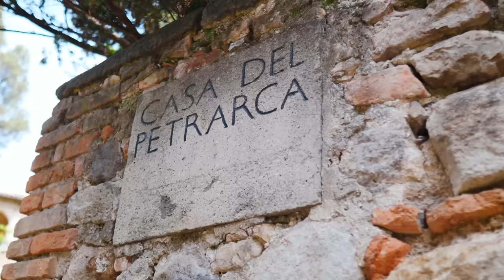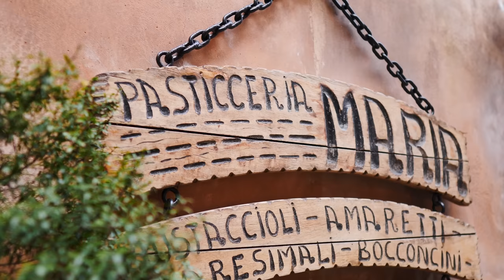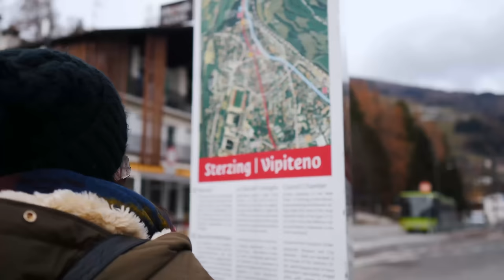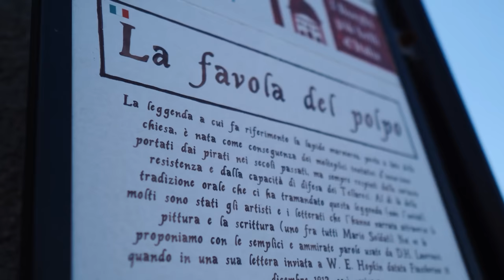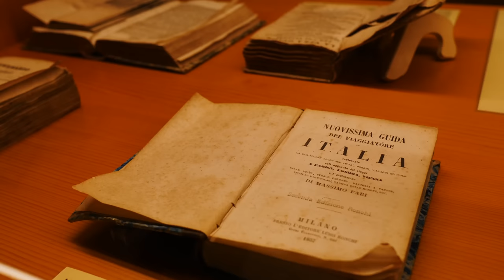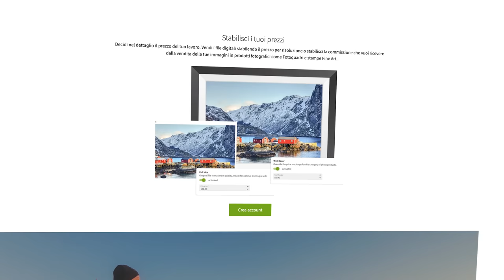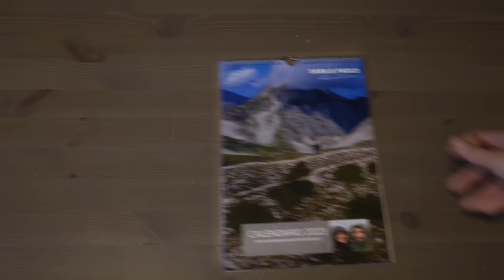I 10 Borghi più BELLI d'ITALIA del 2023 🇮🇹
In questa nuova classifica vi parliamo dei 10 borghi italiani che più ci sono piaciuti in questi due anni di viaggi on the road! Li conoscevate già tutti?
Se vi va consigliateci nei commenti un borgo che vi è piaciuto particolarmente!